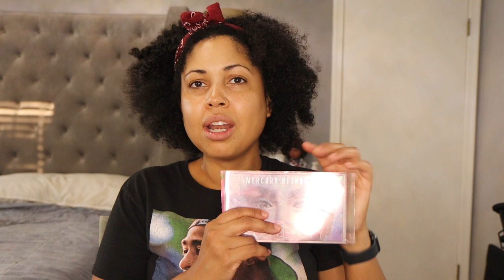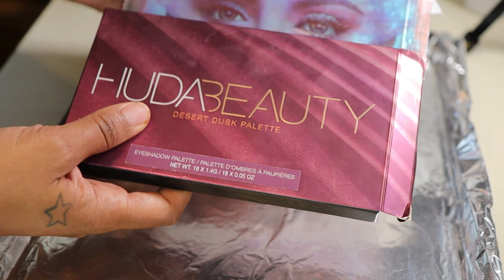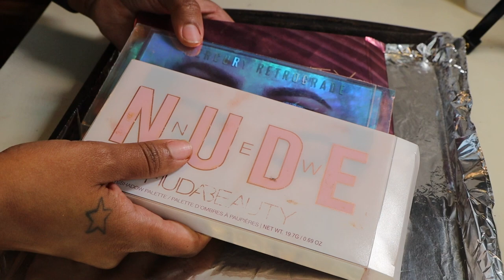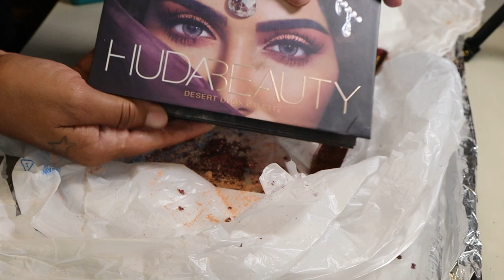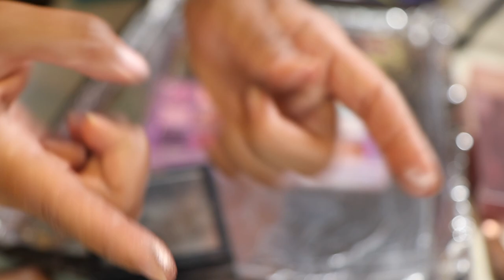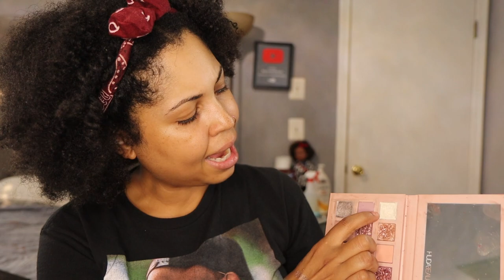Depotting Eyeshadows! Customizing My Palettes! THIS IS THE REMIX #1!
Hey y'all! Today I am depotting eyeshadows from some of my palettes. Some of these eyeshadows are just too light! I also cannot stand pressed glitter. these shades have to go. I am loving the idea of customizing my makeup collection and would love to know your thoughts! makeup collection!

Camera: Canon EOS M50 (mirrorless)
Lens: Canon 17-55 mm lens
(My camera requires an adapter in order to use dslr lenses)